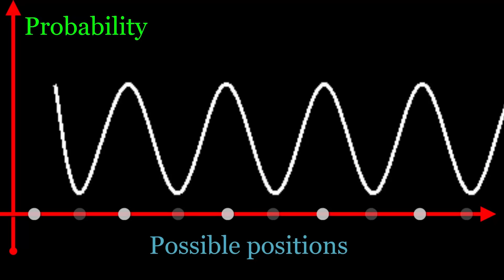Diogo Afonso Leitão, 14, Brazil: Finalist 2016 Breakthrough Junior Challenge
The Breakthrough Junior Challenge is an annual competition for students, ages 13-18, to share their passion for math and science with the world! The winner receives a $250,000 college scholarship. The winning student's teacher and school also benefit: $50,000 for the teacher and a state-of-the-art $100,000 science lab for the school.